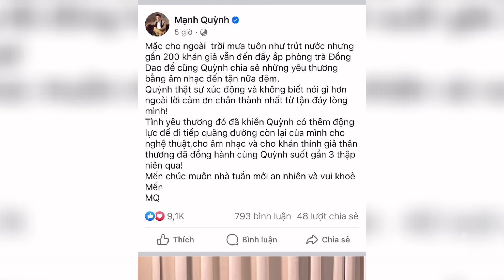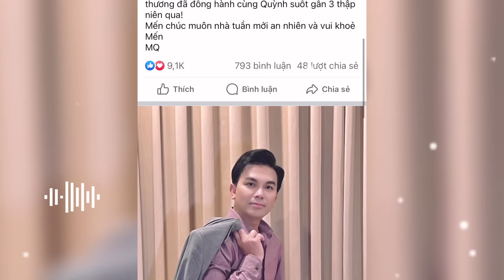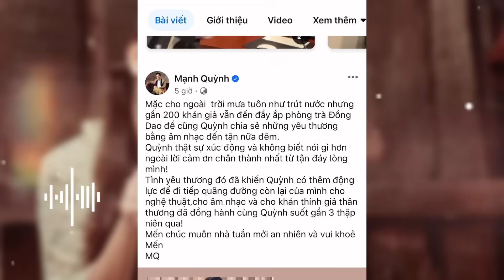❤️ Anh Mạnh Quỳnh Bất Ngờ Lên Tiếng Nói Những Điều Vô Cùng Đặc Biệt Này